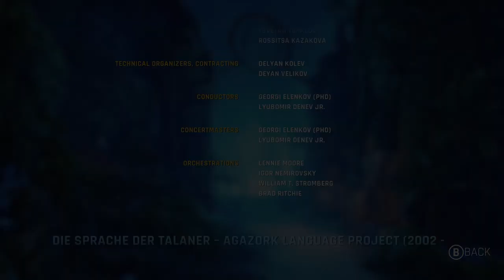Outcast: A New Beginning Music Credits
Here's the full music credits for my team on this video game score. I'm proud of what we accomplished and hope you enjoy the game and soundtrack.